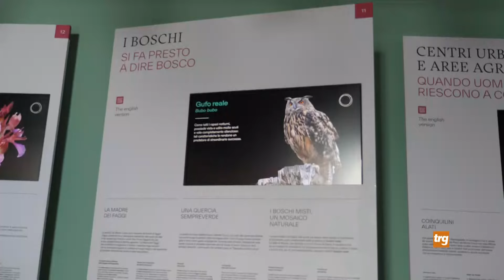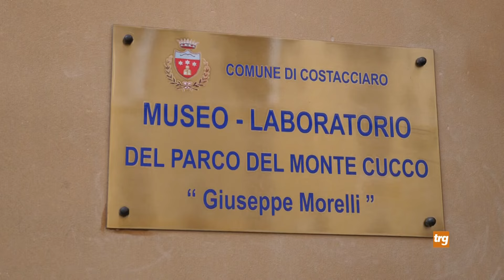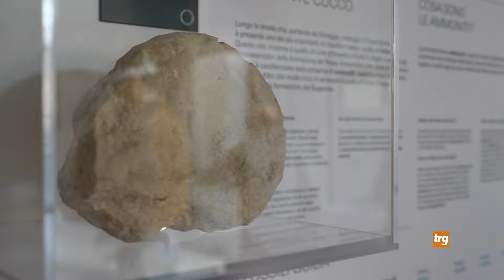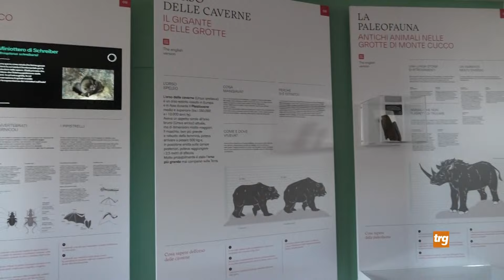Costacciaro: interamente rinnovato il Museo del Monte Cucco